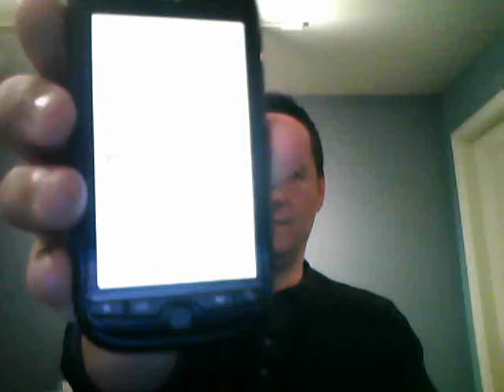Mobilicity Vancouver Coverage Review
Review of Mobilicity cellular network coverage in Greater Vancouver area of British Columbia using HTC Panache.